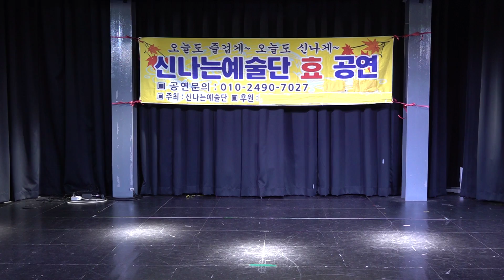가수 홍광표 천년을빌려준다면 원곡 박진석 신나는예술단정기공연 오페라하우스 2022년 8월 18일 K POP